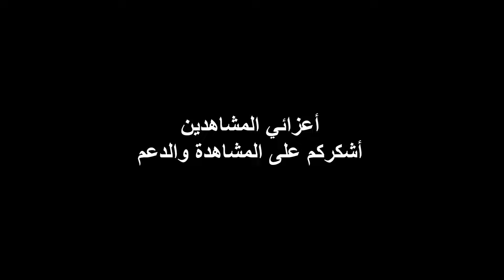الخصم طلع ميجزات كيف لا تسألني | جينيرالز زيرو اور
جاتني مكالمة مهمة جداً اثناء الجيم وبعدها جبت العيد حرفياً في هذا الجيم، اعتقد عزوز لو انا كنت قدامه راح يضربني 😅.

جهز قهوتك واشحن سماعتك ولا اوصيك ارفع جودة الفيديو على (1080) عشان تستمتع بأفضل تجربة مشاهدة.

اتمنالكم مشاهدة ممتعة ☕️😎🎧

اسم اللعبة :
جينيرالز زيرو اور
Generals Zero Hour

كيفية تحميل وتثبيت لعبة جينيرال زيرو اور وطريقة اللعب اونلاين : مرفق رابط الفيديو التوضيحي 👇🏻

ولمشاهدة فيديوهات اكتر متعة واحترافية عن اللعبة بإمكانكم زيارة قناة ايوري 👇🏻